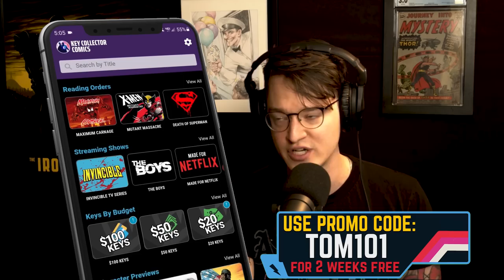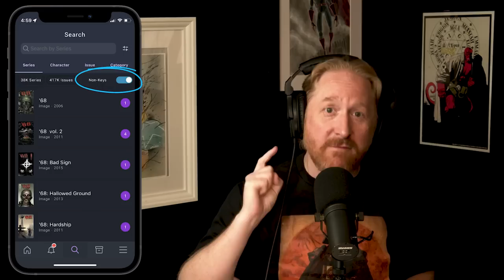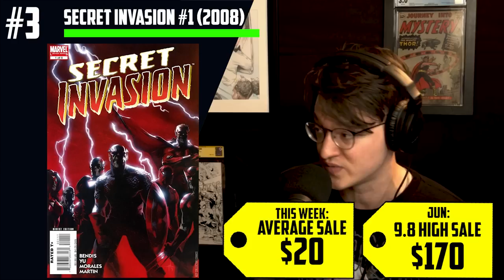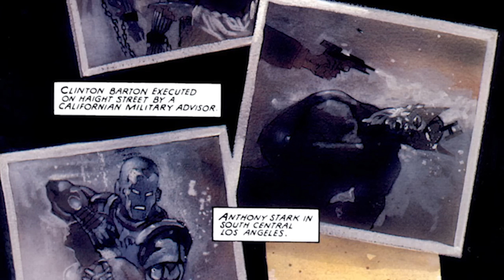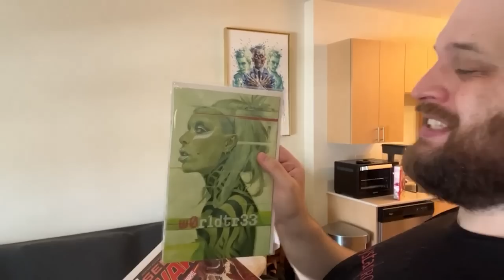"Don't get BIT by the FOMO bug!" 😳| Top 10 Trending Comic Books of the Week🤑🔥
Which comics are trending, now that two major comic book movies have hit theaters? Let's see what Tom, Ryan, and Russ have on the list of the Top 10 Trending Comic Books of the week! Hulk's newest annual has made the list, hot new indie Sickness issue one is causing some people to get FOMO fever, Kraven's key comics are on the hunt for the top spot, Michael Keaton's Batman is making a cameo appearance, Secret Invasion is causing the Meet the Skrulls series to spike, Nimona could be the next big indie comic book movie, Daken might be coming to the Deadpool 3 movie, Ruins is gunning for being number one this week, and She-Hulk has connections to the Spider-Verse!

⚠️Send Comic Karma:
Tom Garcia